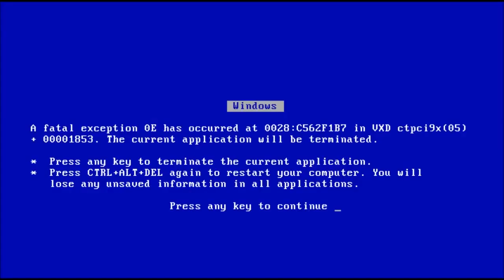FAME MMA 10: ZAPOWIEDŹ WALKI NAJMAN VS FAME MMA / Don Kasjo / Najman / Krycha / Pączek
Parodia zapowiedzi walki FAME MMA

Zostaw proszę łapkę w góre pod tym filmem by pomóc rozwinąć kanał, a po więcej skrótów, parodii, przeróbek, zapowiedzi itp z Fame mma i nie tylko, zapraszam do mnie na kanał.
Jeśli Ci się spodobają zostaw też suba.

Inne filmy:

FAME MMA 9/10 CAGE: DON KASJO O WALCE RYBY I NORMANA PARKE, WYŚMIEWA DUBIELA, IZAK BOXDEL / PARODIA